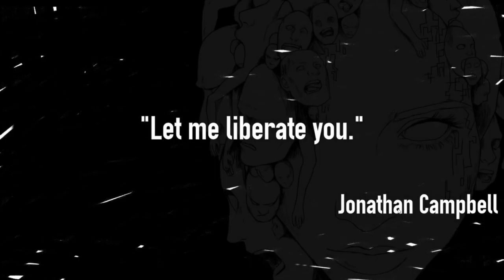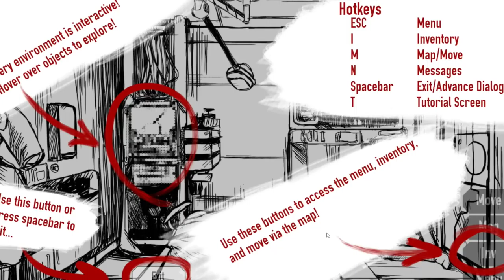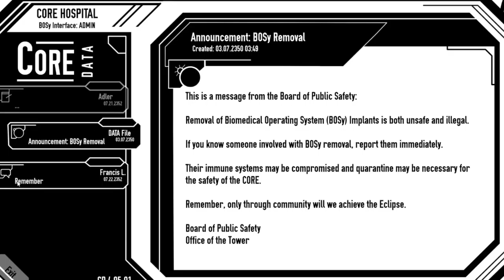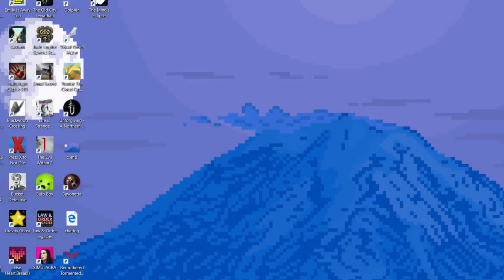Future Fears | Mind's Eclipse | 2 Girls 1 Let's Play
The CORE, a private research station, 2352. A celebrity scientist must rely on a mysterious companion to help him find his loved ones in the ruins of a fallen utopia. The Mind's Eclipse is a science-fiction tale featuring beautiful hand-drawn scenes & emotional narrative-driven gameplay.